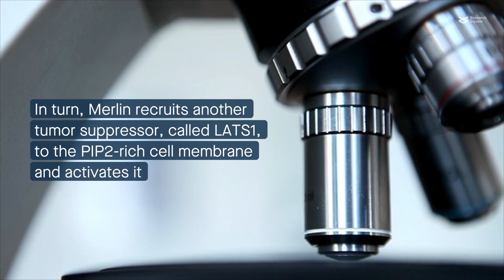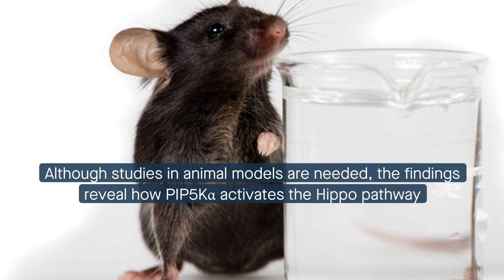PIP5Kα limits cell proliferation by interacting with Merlin, directing LATS1 to the cell membrane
Truc Le et al. “Lipid kinase PIP5Kα contributes to Hippo pathway activation via interaction with Merlin and by mediating plasma membrane targeting of LATS1.” Cell Communication and Signaling (2023)